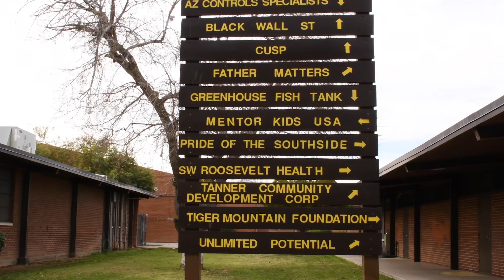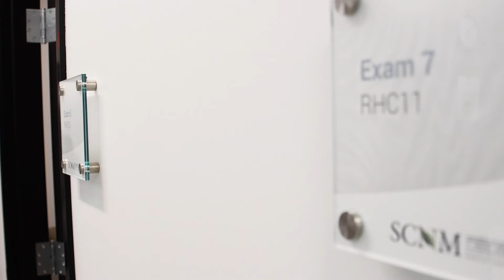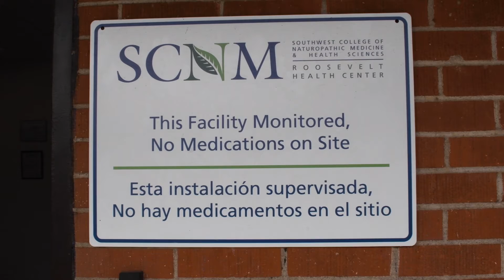Walk the World - Phoenix 2020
Informa Exhibitions and SCNM's Sage Foundation join together to Build a Better World in the Phoenix Valley! Watch and enjoy!